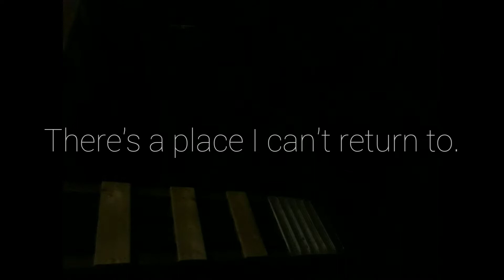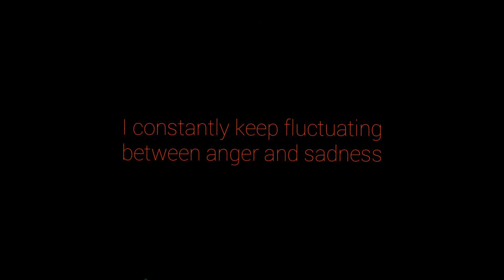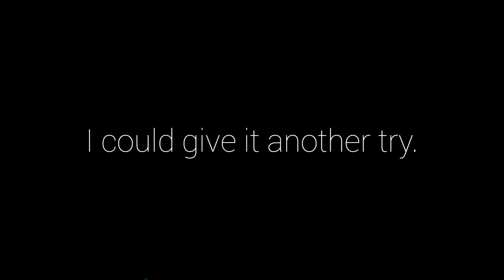A Walk in the Woods - Thomas Eremia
Winnaar aanmoedingsprijs Shoot Your Shot #16.

Shoot Your Shot # is dé filmcompetitie voor jongeren tussen de 15 en 21 jaar uit Haarlem en omgeving. De Filmschuur geeft jongeren de kans om hun filmtalenten te tonen. Elk jaar wordt er een nieuw thema gegeven, waarmee de jongeren aan de slag gaan om een film te maken van minimaal 1 en maximaal 5 minuten. Dit jaar is het thema: On/Off.